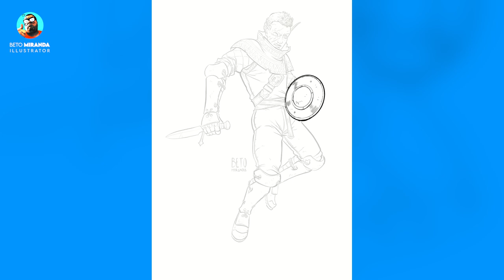【Timelapse】Indomitable Spirit (Clip Studio Paint)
Adran Netyoive is an elf fighter, with golden eyes and short, curly black hair. He is a champion warrior, specializing in the agile use of his dagger and shield buckler in combat. Adran possesses an indomitable spirit, often mocking his opponents during fights. His military career began as a quest to enhance his combat skills, after a tragedy left him disfigured and blind in one eye.

♦ TOOLS ♦
Software
Tablet - Huion Kamvas 13
Lineart Brush - [AA] Ink Brush - Content ID: 1736762
Color Brush - Watercolor Marker ▲ ■ and Texture Set (水彩マーカー●▲■とテクスチャーセット) - Content ID: 1682349

MUSIC